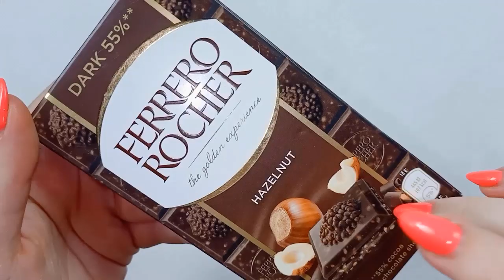Best ASMR Filling Platter With Sweets